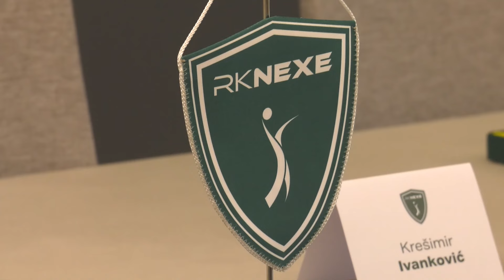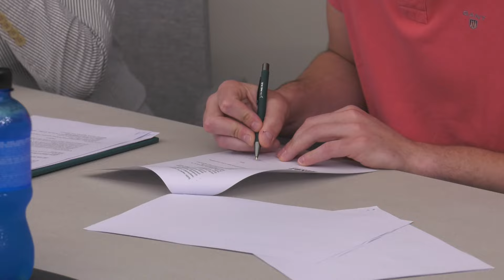Nexe spremno na totalni remont!? Najzvučnije pojačanje HR reprezentativac Tin Lučin!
Nexe spremno na totalni remont!?  Najzvučnije pojačanje HR reprezentativac Tin Lučin! | SN TV SPORT show